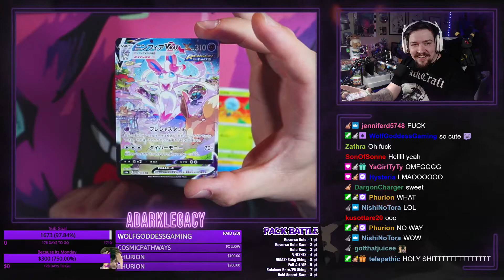Slyveon VMAX ALT ART SNIPE!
Twitch.tv/ADarkLegacy